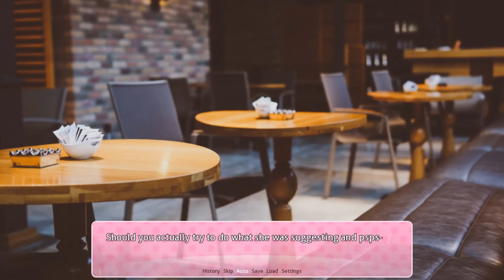Doki Doki Neko Maid Club!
Behold! The Neko Maid Club!